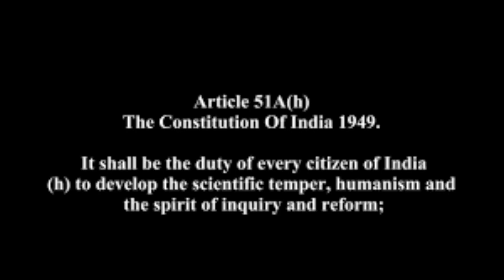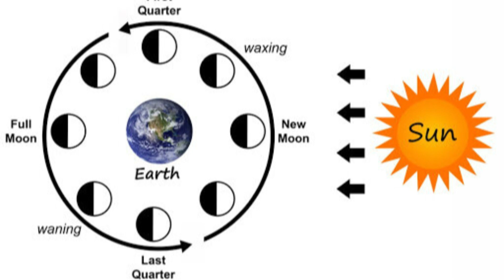Don’t Eat During Eclipse? Sadhguru Debunked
During the recent solar eclipse, while people across India fasted and prayed, Sadhguru uploaded a video giving his trademark pseudoscientific advice — don’t eat during an eclipse or you’ll lose 27 days of your life. According to him, food “rots in your stomach,” cooked food is like a “dead body,” and somehow your body fast-forwards into rapid deterioration.

But the biggest blunder? In the middle of explaining the solar eclipse, he suddenly referred to a lunar eclipse instead — confusing the two phenomena entirely. From claiming the Moon moves faster on eclipse day, to cooked food equating to dead bodies, Sadhguru’s word salads are a masterclass in pseudoscience.

In this video, Pale Blue Thoughts exposes the absurdity of these claims, explains the real science of solar and lunar eclipses, and shows why there is zero harm in eating during an eclipse. Eclipses are celestial alignments, not cosmic punishments.

If you’ve searched for “Sadhguru eclipse blunder,” “Sadhguru eclipse boo boo,” “don’t eat during eclipse debunk,” “Sadhguru solar eclipse pseudoscience,” “lunar vs solar eclipse explained,” “why Sadhguru is wrong,” “pseudoscience in India eclipse,” or “science behind solar eclipses”, this video breaks down the comedy of errors.

00:00 Introduction – Eclipse fear and superstition
01:15 Sadhguru on “fast forward mode”
02:40 Moon phases in a single day?
04:00 Food equals body, equals dead body?
06:00 Losing 27 days of life for eating?
08:20 The epic blunder – solar vs lunar eclipse
10:00 What eclipses really are – science explained